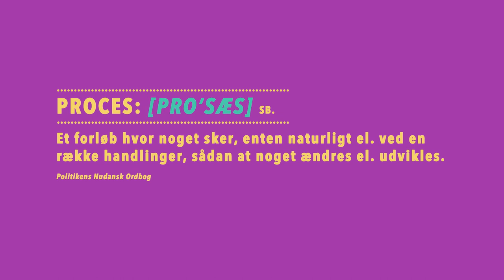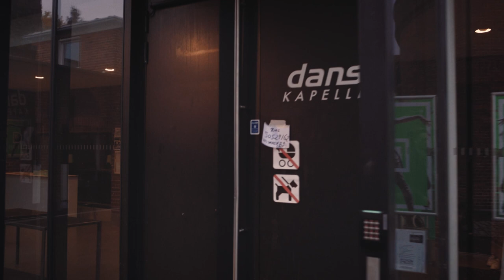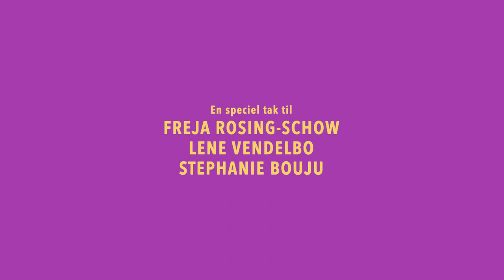DOK - Gunilla Lind 24h choreography challenge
Koreograf Gunilla Lind har taget imod en udfordring fra Dansekapellet i København. På 24 timer skal hun skabe en koreografi ud fra tre benspænd hun ikke kender på forhånd.

Kom med bag kulissen og langt ind i tankerne når Gunilla i dette intime portræt fortæller om hvordan hun skaber, eksperimenter og tager beslutninger i et uendeligt univers af variabler og muligheder.

Eksperimentet kørte i november 2018.

Et stort tak til Gunilla Lind for at lade mig være hendes skygge i to dage. Tak til min dejlige familie af dansere. Og tak til Mikkel Søndergaard Kryger for adgang og villighed til rock’n roll :)

Koreograf: Gunilla Lind

Dansere:
Shuli Norbek Azoulay
Jacob Schrøder
Helena Højgaard
Katrina Holm
Josefine Ibsen
Theresa Lange Olesen
Nanna Hanfgarn Jensen
Emma Christophersen